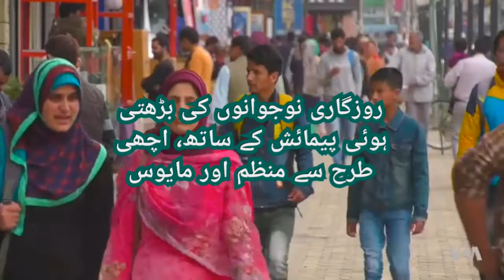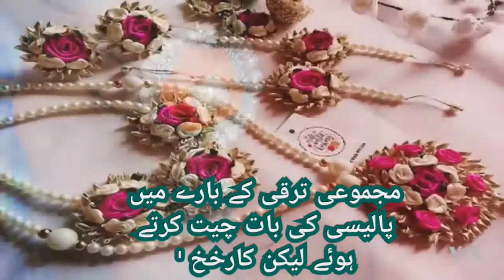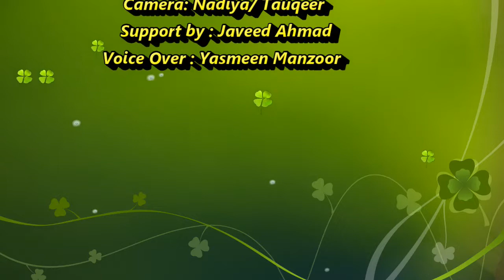Challenges and Opportunities for youth In Kashmir